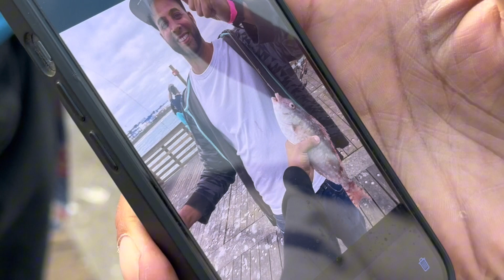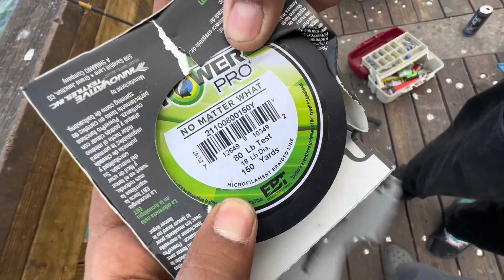Dania pier is crazy ! Exploring secret fishing spots in Florida !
In this video, I traveled to the most craziest pier in the world with the thumper god, We saw some incredible looking reef fish & I met the locals ! Safe to say they was all the way turnt up !